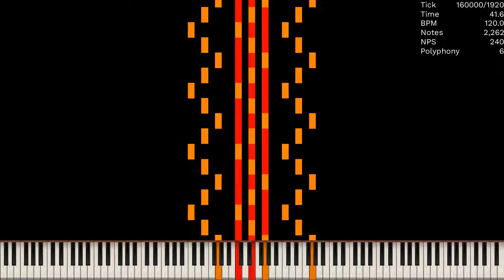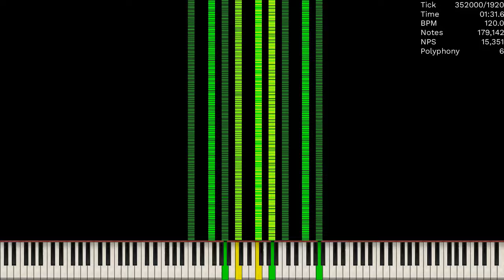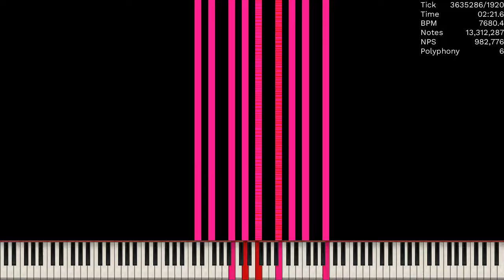[MIDI] SOJRTSS Awesomeness / 31.45 Million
Made by: TTS The Dalmatan Dog